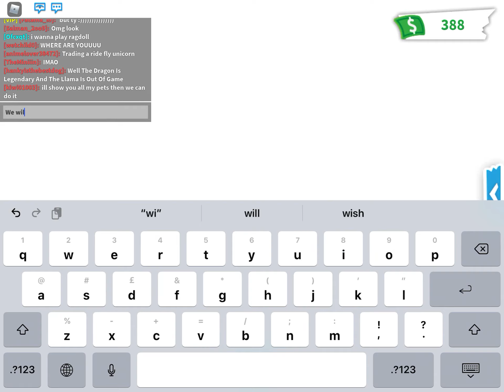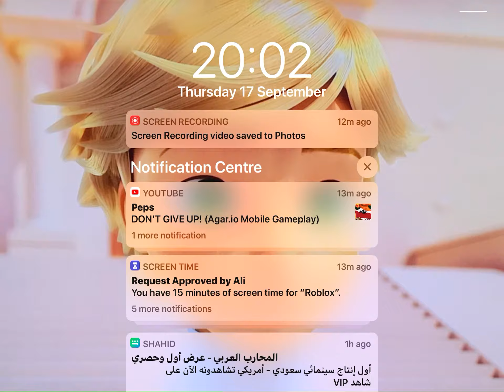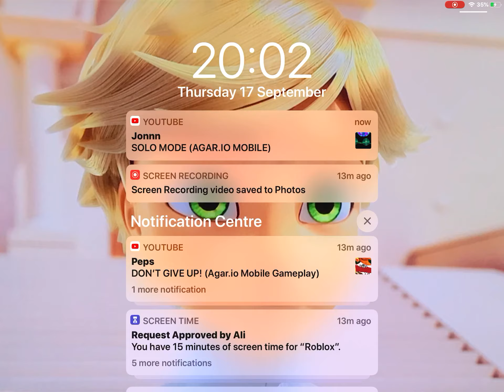Omg guys I got my dream pet and I’m trading the things i got 🤭😱 Got